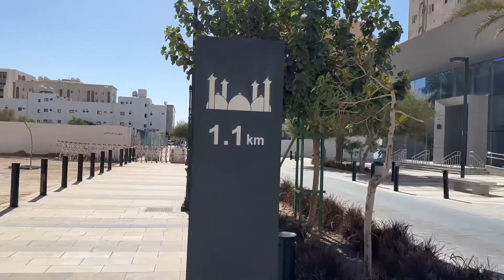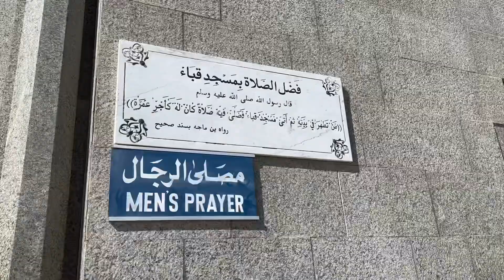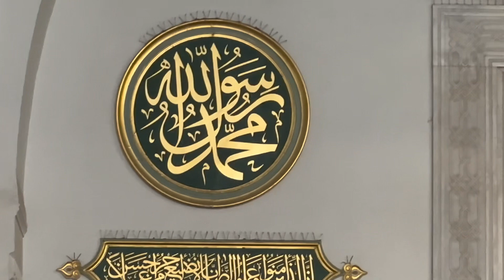Jummah prayers were offered in Masjid Quba | آج نماز جمعہ مسجد قبا میں ادا کی